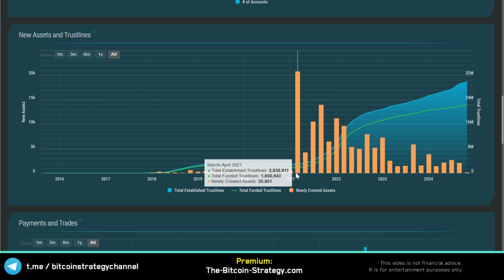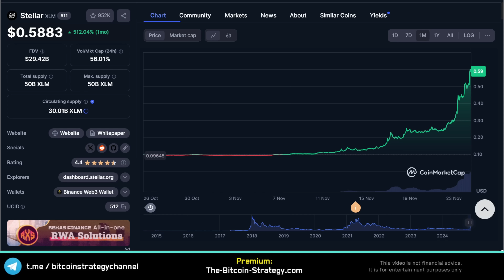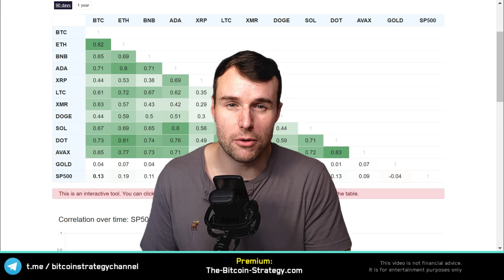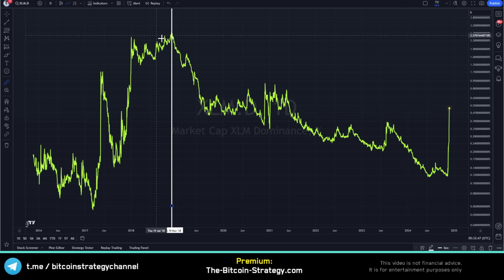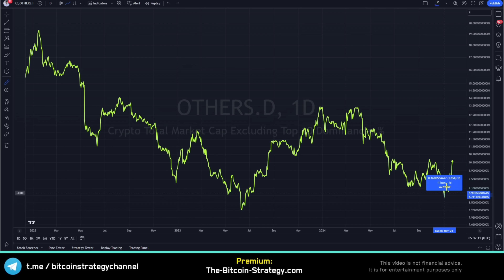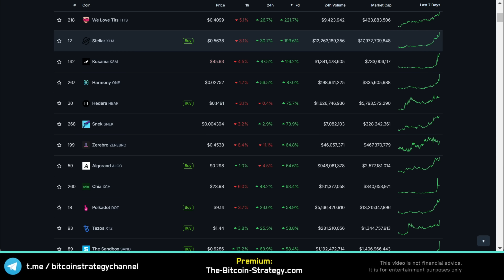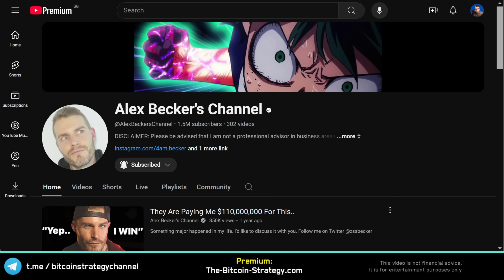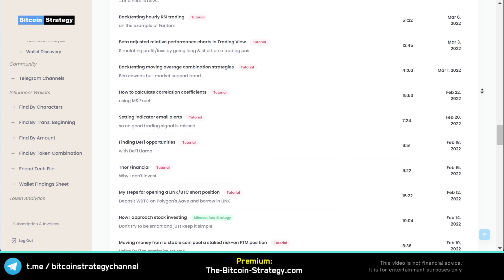Buy The Stellar Rally? 🤩 XLM Crypto Token Analysis